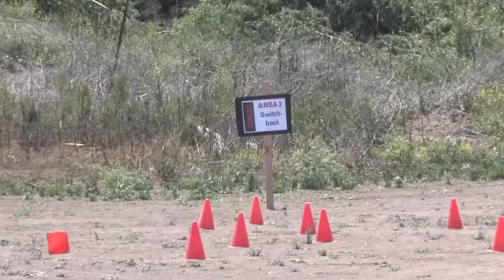Jacke Van Woerkom - Courageous Women of Dirt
2013 Courageous Women of Dirt mountain bike clinic for women held at Irvine Lake